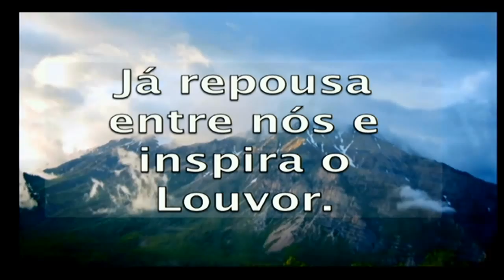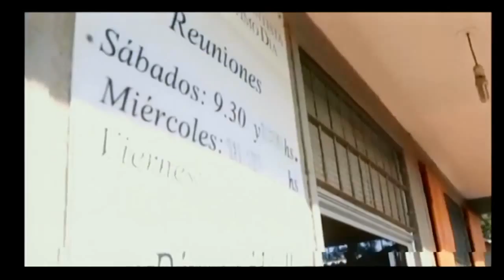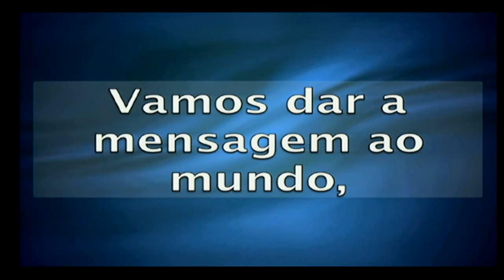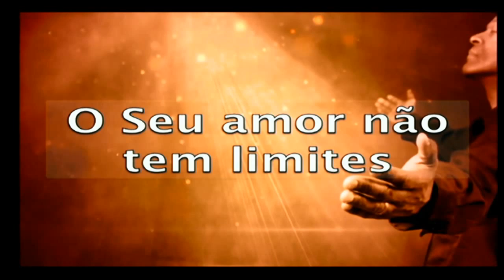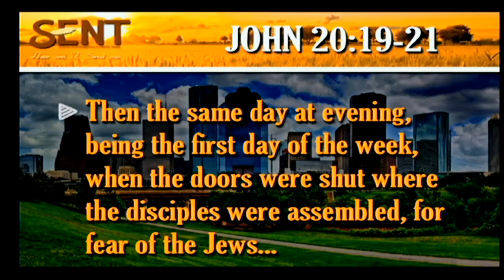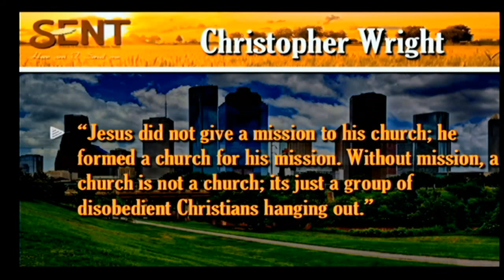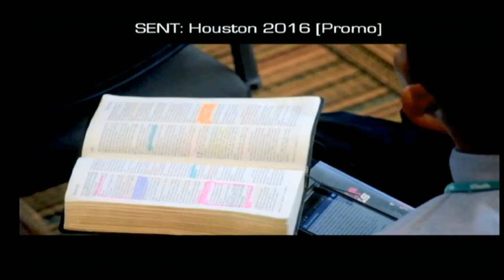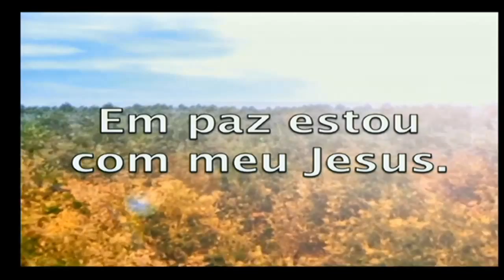“Sou Enviado” - Pr. Gary Blanchard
Sermão: “Sou Enviado” - Pr. Gary Blanchard, Sábado 22/08/2015